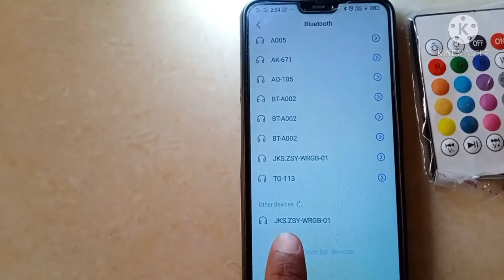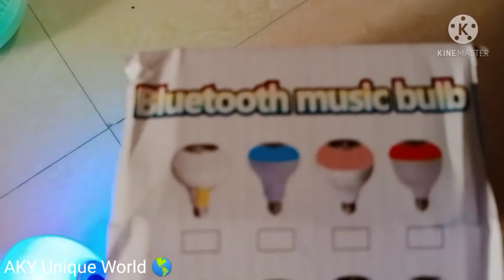LED MUSIC Bulb/Colorful Music Bulb/LED With Music Bulb/LED Music Bulb With Bluetooth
How to use LED MUSIC Bulb/Colorful Music Bulb/LED With Music Bulb